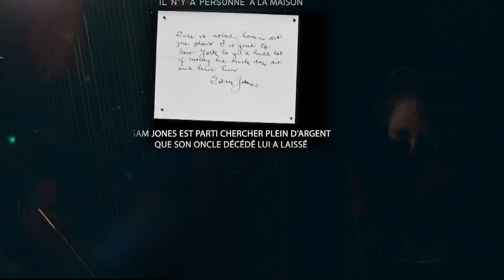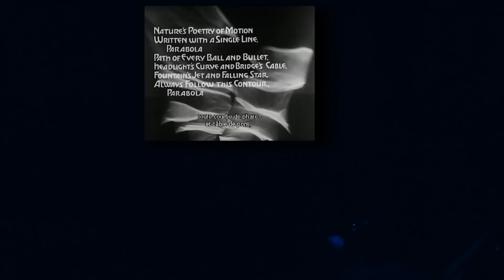Cine-concert - Alice Guy & Co: The Pioneers of cinema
Cine-concert "Alice Guy & Co: the pioneers of cinema" as part of Isabelle Olivier's associate artist residency in partnership with La Ferme de Bel Ebat and La Batterie de Guyancourt (France), filmed by Romain Bonac.

1. Alice Guy - The Cabbage Fairy (1896)
2. Alice Guy - Madame's Scraving (1906)
3. Alice Guy - A Fool and His Money (1912)
4. Mary Ellen Bute - Parabolla (1937)
5. Alice Guy - The Life of Christ (1906)
6. Mabel Normand - Mabel's Strange Predicament (1914)
7. Alice Guy - The Consequences of Feminism (1906)

Isabelle Olivier - Harp/Composition/Electronics
Thomas Olivier Beuf - Accordion/Piano/Composition
David Paycha - Drums/Electronics